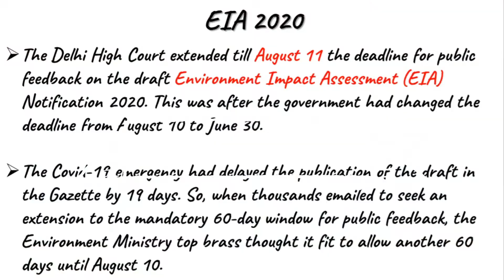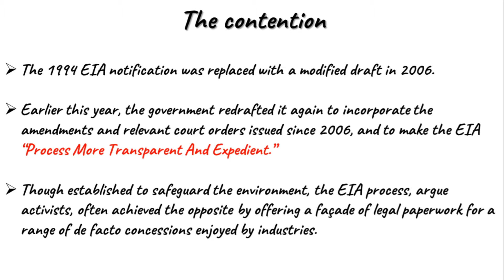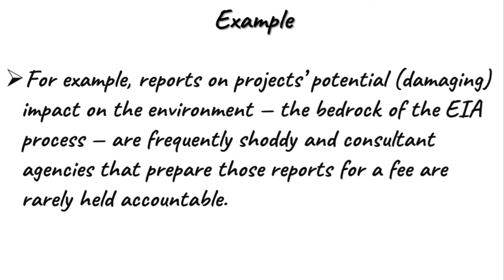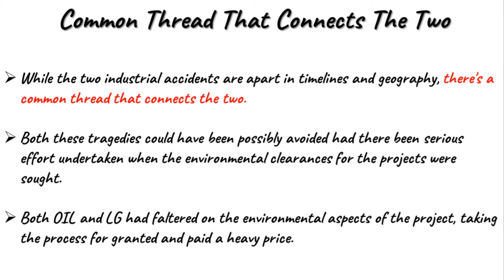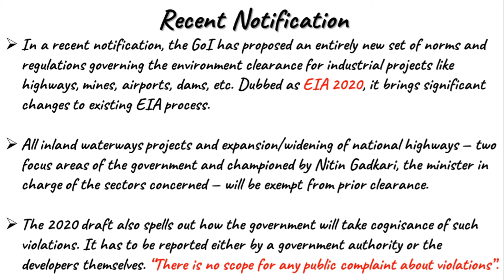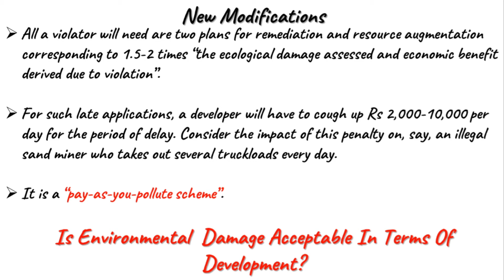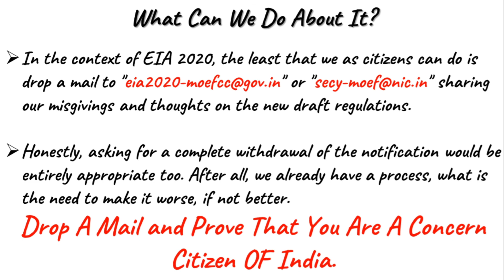Environment Impact Assessment ! How EIA 2020 Modification Can Be The Biggest Threat For Us?Curious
Hey Guys,
In this video, we will discuss about What Is Environment Impact assessment? How EIA2020 can be the biggest threat for every Indian?
On Tuesday, the Delhi High Court extended till August 11 the deadline for public feedback on the draft Environment Impact Assessment (EIA) Notification 2020. This was after the government had changed the deadline from August 10 to June 30.
The Covid-19 emergency had delayed the publication of the draft in the Gazette by 19 days. So, when thousands emailed to seek an extension to the mandatory 60-day window for public feedback, the Environment Ministry top brass thought it fit to allow another 60 days until August 10.
In the context of EIA2020, the least that we as citizens can do is drop a mail to " " or " " sharing our misgivings and thoughts on the new draft regulations. Honestly, asking for a complete withdrawal of the notification would be entirely appropriate too. After all, we already have a process, what is the need to make it worse, if not better.
eia 2020 draft
EIA 2020 DRAFT
ENVIRONMENT IMPACT ASSESSMENT
DRAFT ENVIRONMENT IMPACT ASSESSMENT

N.B- If you have not watched my video yet, then you are missing the most informative videos on youtube.
Thank you for visiting my channel Curious.
Keep watching Curious. Satyajit Curious Science &Technology